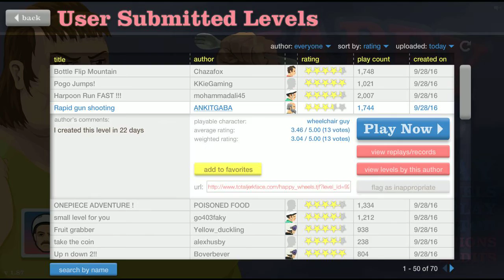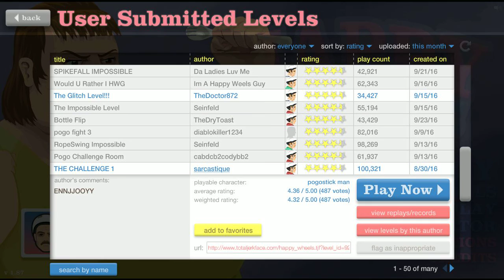happy wheels ep 7 - Would You Rather